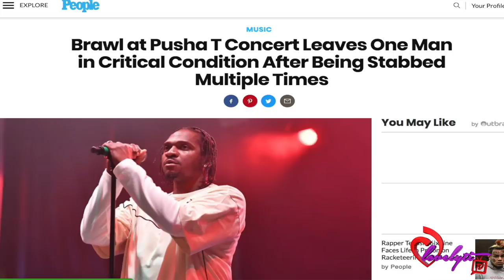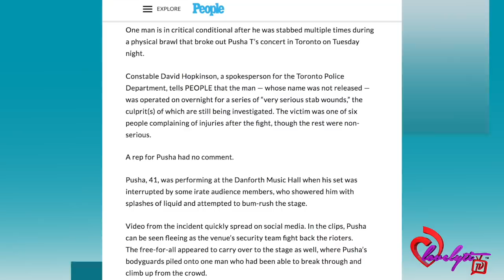Brawl at Pusha T Concert Leaves One Man in Critical Condition After Being St@bbed Multiple Times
Today's Look😍
Lip Color:💄💋